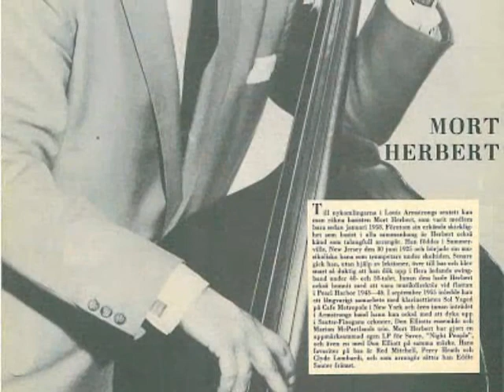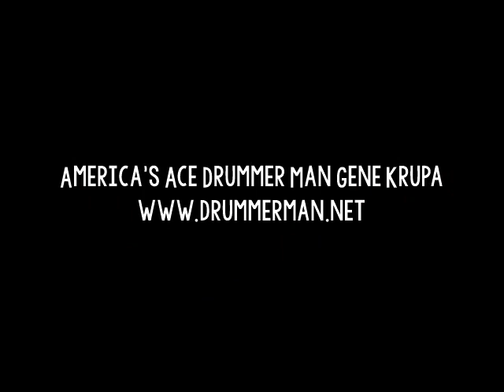Gene Krupa Quartet 1957 "Avalon" - Gail Curtis, Mort Herbert, & Teddy Napoleon - "Krupa Rocks"